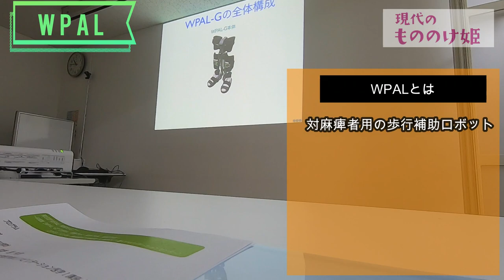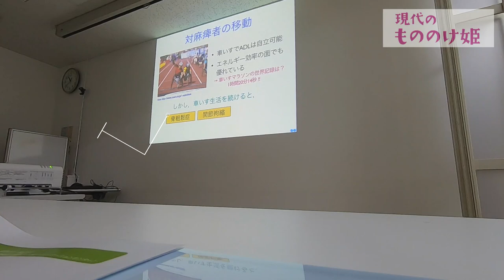【下半身麻痺】１人で歩けた！！歩行支援ロボットWPALを体験！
0:00 イントロ
0:23 WPALセミナー
1:20 WPAL体験
13:32 WPAL導入病院

〒810-0041
渋谷真子宛